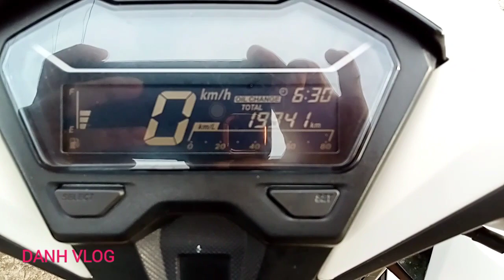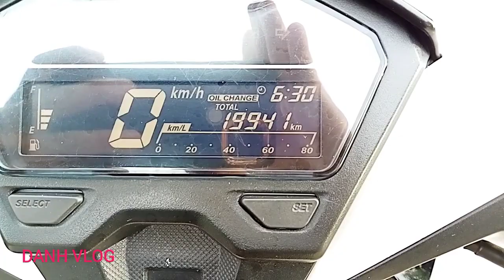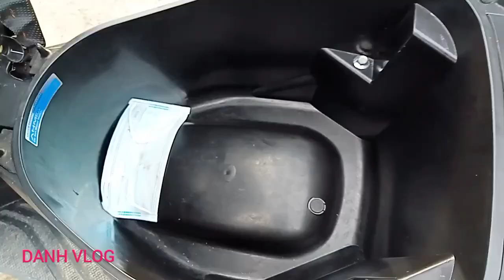Nên mua AirBlade 125cc hay chọn Vario 125cc! chất lượng 2 xe có tốt không?